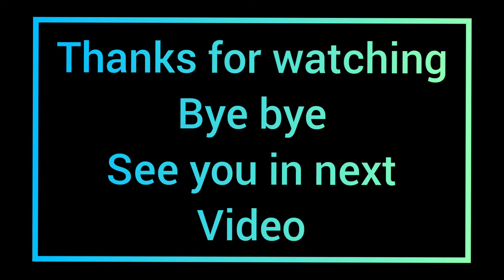information | by candy man vlogs